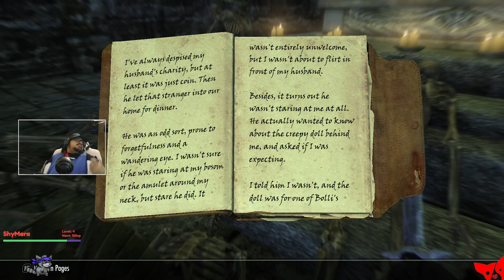we are all hoes!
We will go through Skyrim with a wood elf Ninja in this stream.